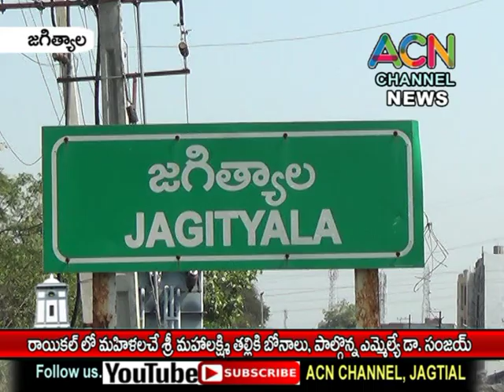జగిత్యాల : రాయికల్ లో మహిళల ఆధ్వర్యంలో మహాలక్ష్మి తల్లి బోనాలు, పాల్గొన్న ఎమ్మెల్యే డా. సంజయ్